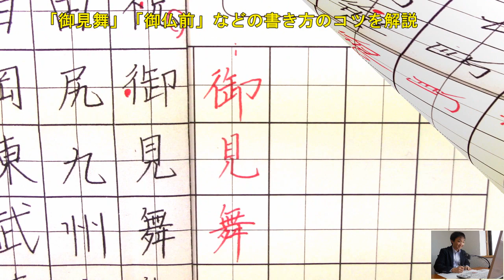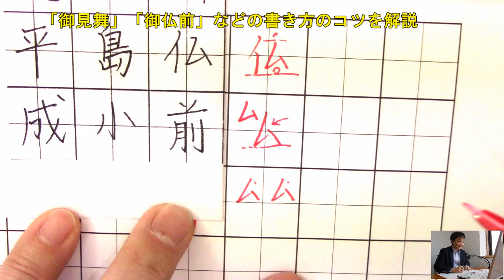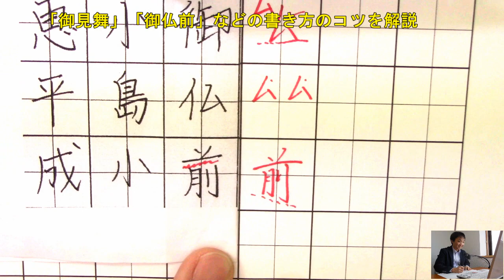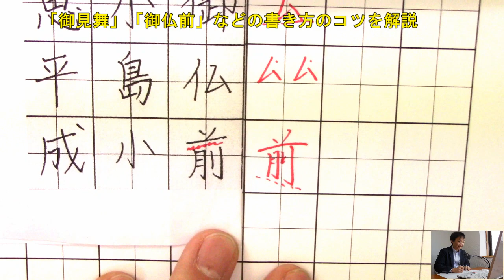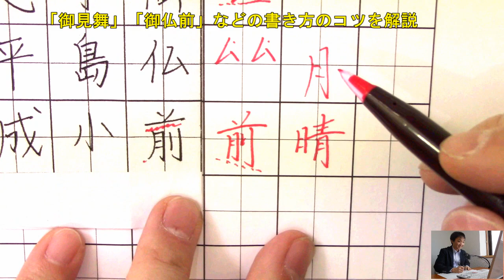「御見舞」「御仏前」など 書き方のコツを解説 『美文字塾』谷口栄豊